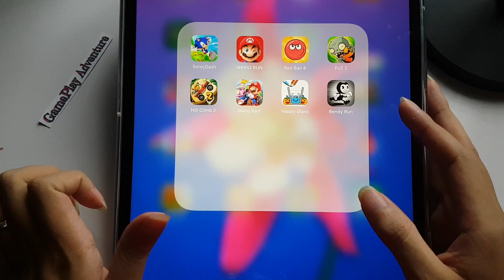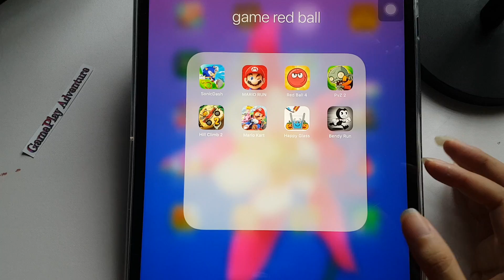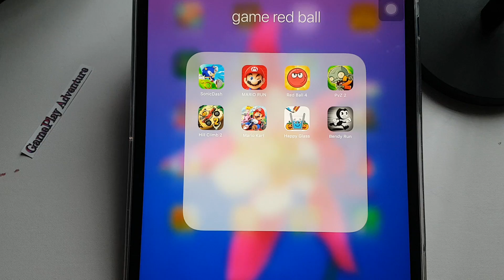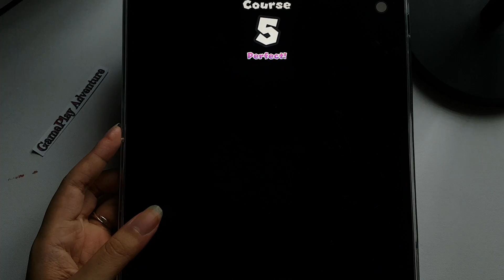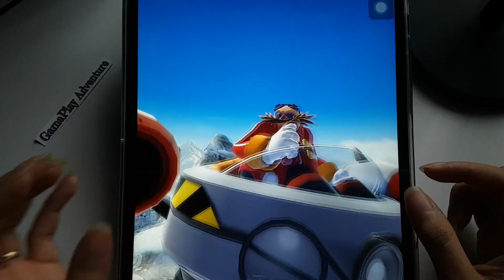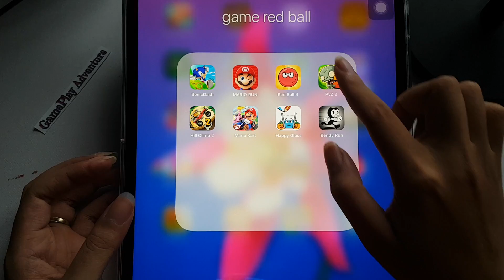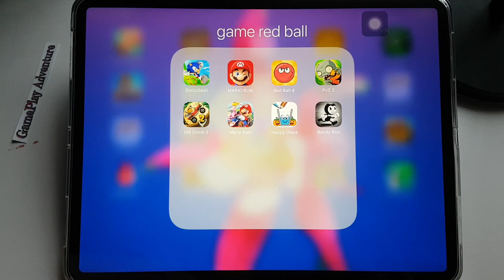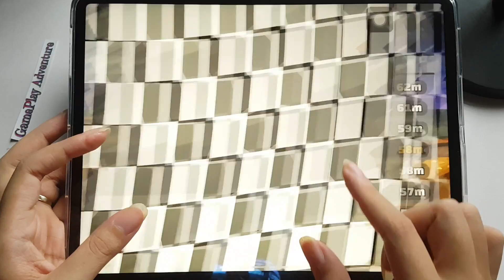Mario Run,Red Ball 4,Mario Kart,Bendy Run,Hill Climb 2,PvZ 2,Sonic Dash,Happy Glass